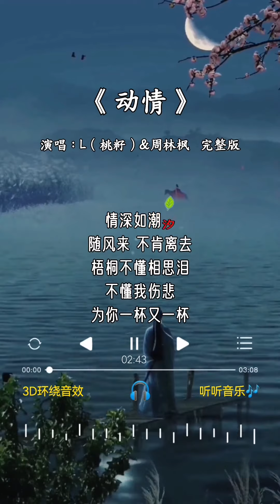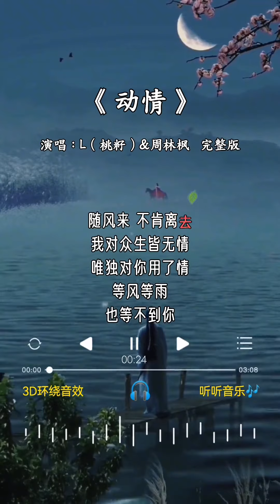L（桃籽）&周林枫 的《动情》